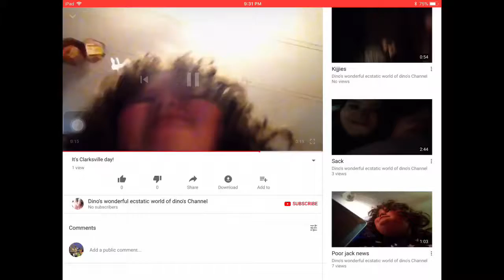THE WORDS OF NOSTALGIA